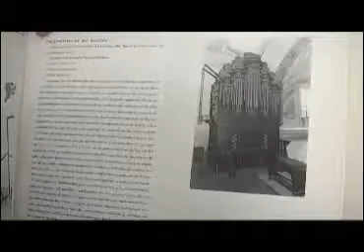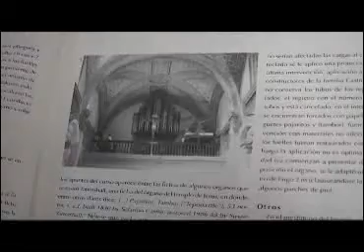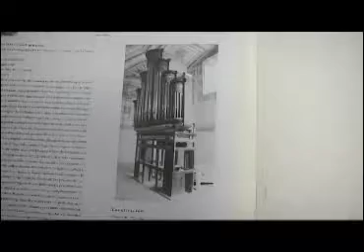Habla experto sobre órganos tubulares en Tlaxcala